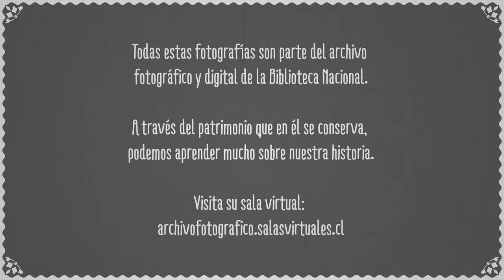La infancia chilena en imágenes - Chile para Niños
Memoriosa fue al Archivo Fotográfico y Digital de la Biblioteca Nacional en busca de información sobre la infancia en Chile. ¿Quieres ver lo que encontró?

Montaje: Felipe Leal y Esteban Gómez
Música: One step "Give me a kiss". Fondo Margot Loyola Palacios, Pontificia Universidad Católica de Valparaíso.